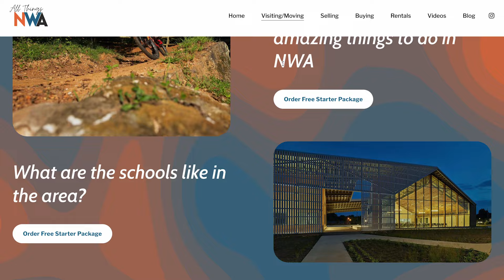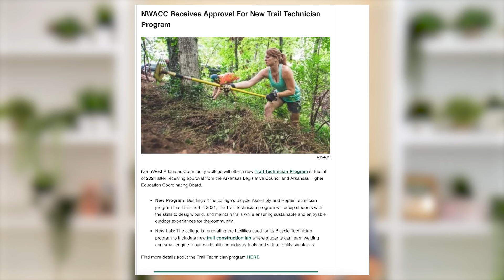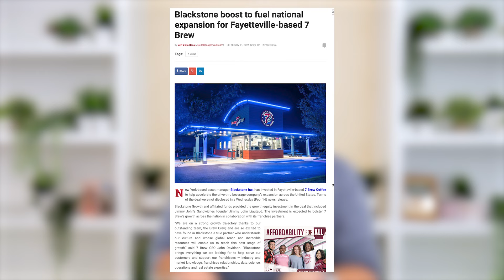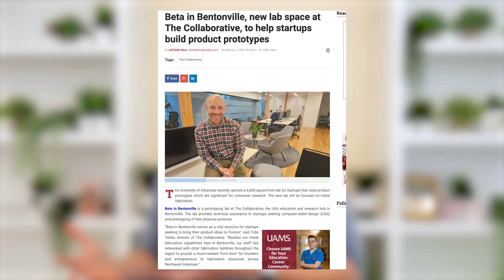4 *Crazy* Things Happening In Bentonville and Fayetteville, Arkansas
00:00 - Start
01:44 - NWACC Program
03:50 - 7 Brew
06:42 - Cafe Con Chisme
07:54 - Beta In Bentonville